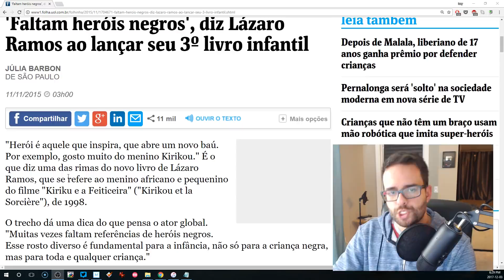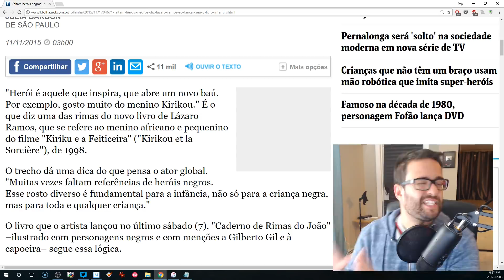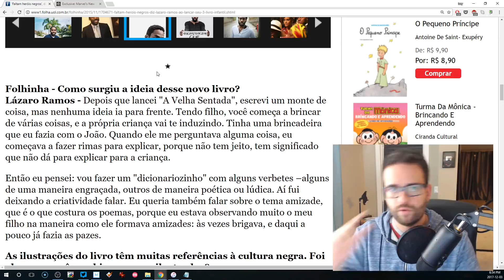Lázaro Ramos e os heróis negros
Na real, o Lázaro não queria falar se tem ou não heróis negros. Não era o foco dele, claramente -- ele só queria falar do trabalho literário dele.

Na minha opinião, a entrevistadora que levou a conversa pra esse lado, e usou uma frase meio solta do ator pra promover essa narrativa na chamada da matéria.